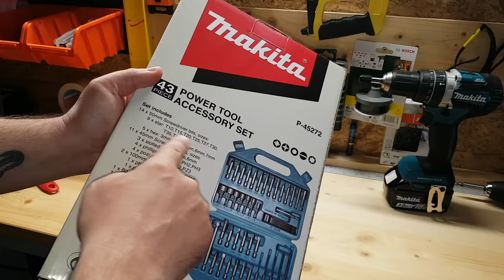Trusa accesorii gaurit si insurubat Makita, biti, burghie, chei tubulare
Va prezint o trusa simpatica de la Makita ce contine o varietate de accesorii pentru gaurit si insurubat, biti, chei tubulare, burghie cu coada hexagonala si alte accesorii utile prin gospodarie.